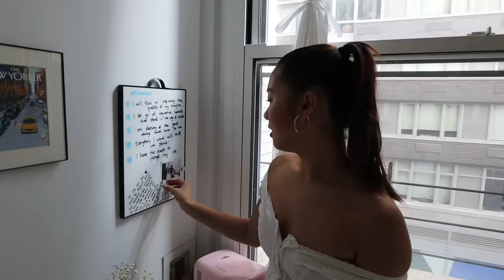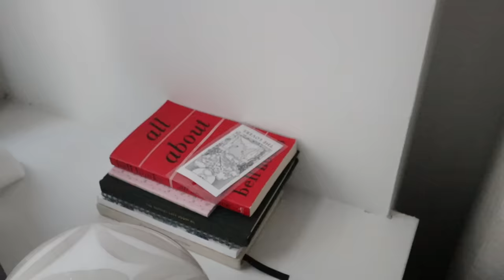my dream NYC apartment room tour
love u guysss let me know what u want to see next!